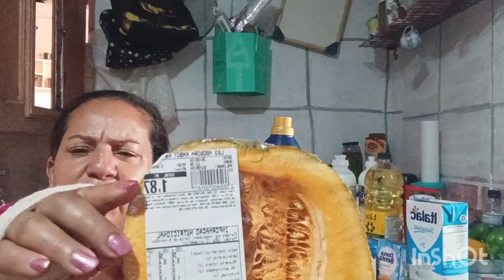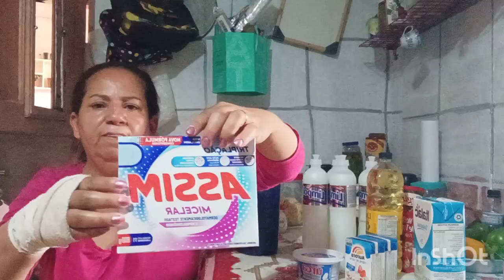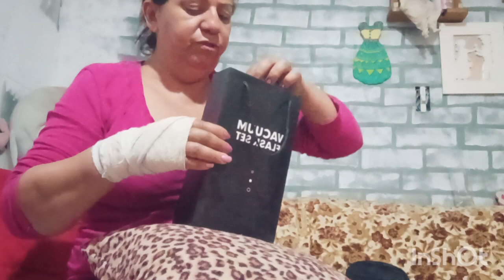💞 COMPRAS DE PRODUTOS DE LIMPEZA+RECEBIDOS DA SHOPEE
Oi meus amores andei sumida mas já estou de volta o vídeo de hoje é de recebido da SHOPEE mais compra de produtos de limpeza espero que gostem do vídeo deixe seu like e Borá lá pro vídeo.